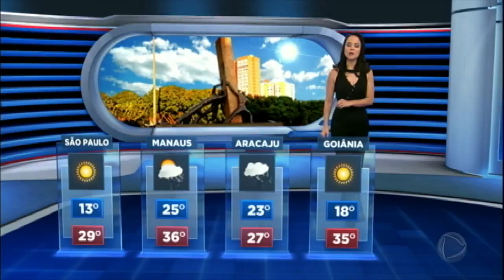Termômetros chegam aos 30º no Sul do Brasil; veja a previsão completa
A terça-feira (29), será de calor em quase todo o País. Em Porto Alegre, os termômetros chegam aos 30º; em Cuiabá e em Palmas, a 38. Em Goiânia, a baixa umidade relativa do ar deixa a região em situação de emergência. Veja a previsão completa para todo o Brasil.